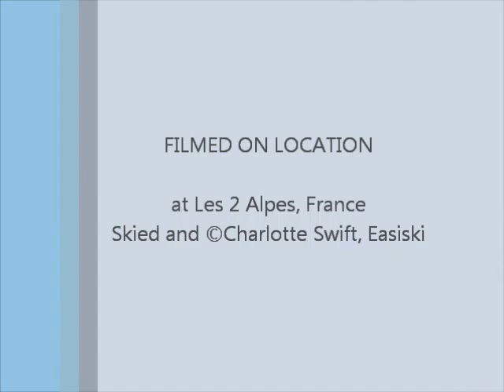SignalRed_20thJune2011.wmv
Easiski getting brave, trying to telemark down the top (red) bit of the Signal run to the Roche Mantel chairlift